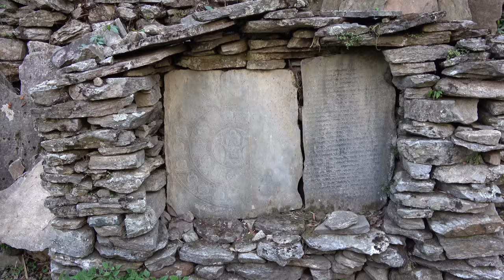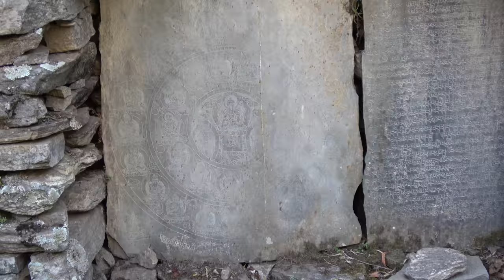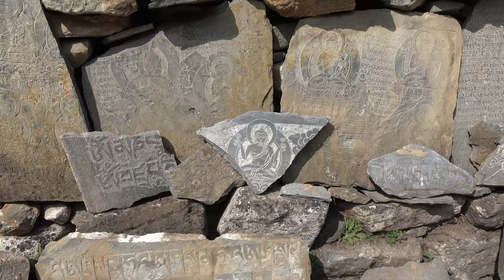Nepal Manaslu Circuit // 4K UHD // Gray langur monkeys & Villagers are building their own temple!